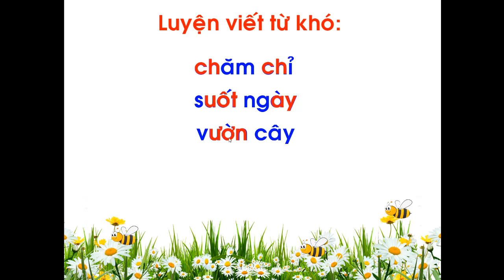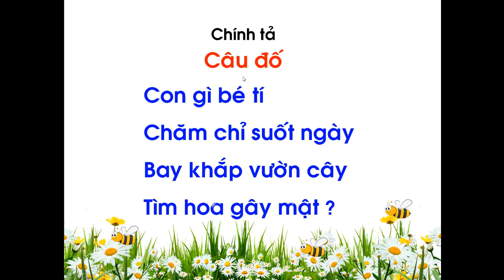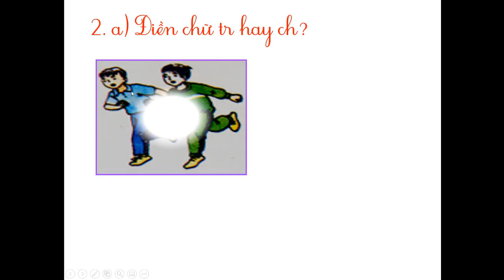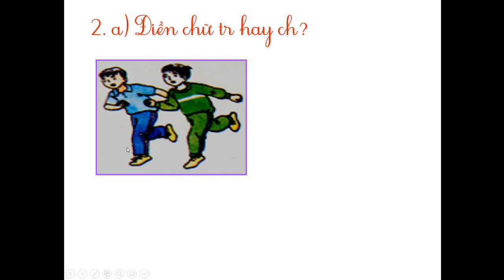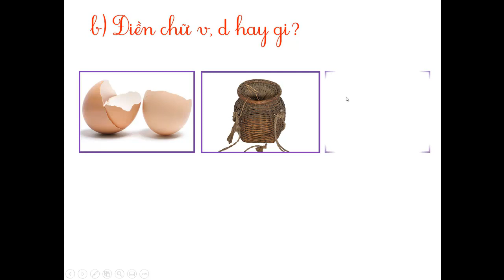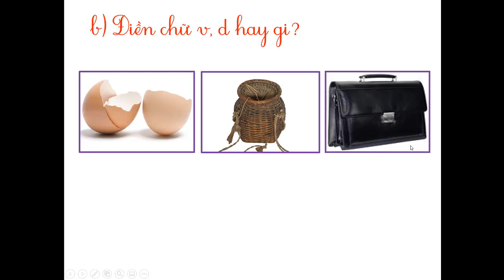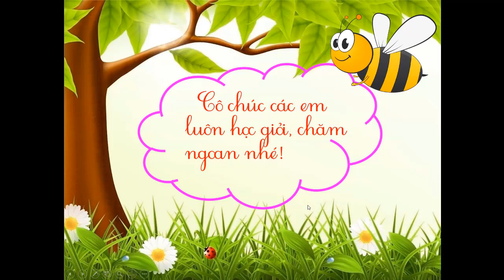Lớp 1 - Chính tả - Bài: Câu đố